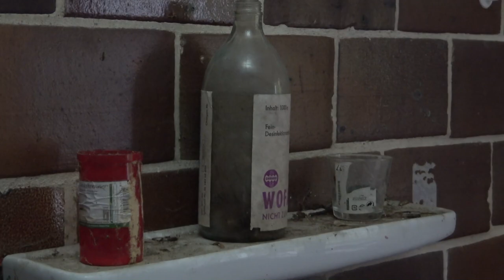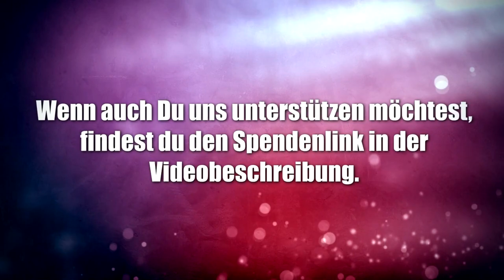Unheimlich 😮 / Vergessene Kapelle mitten im Wald / S07E16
Es ist ein unheimlicher Ort, an dem diese alte Kapelle zu finden ist.
Wortwörtlich, herrscht hier Totenstille. Doch warum wurde hier eigentlich alles stehen und liegen gelassen, denn selbst der Altar ist noch eingerichtet.

Anmerkung: Als Dankeschön werden alle Unterstützer in den nächsten Videos im Abspann erwähnt

***Für die Vitrine***

Lostplace - Bunker

*** Unsere Ausrüstung***
Taschenlampe 1
Taschenlampe 2
Taschenlampe 3